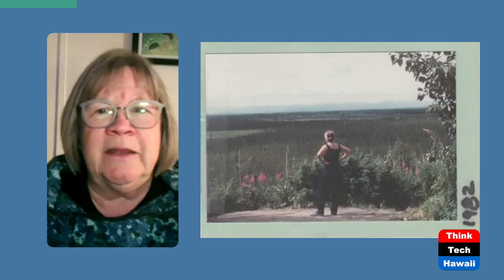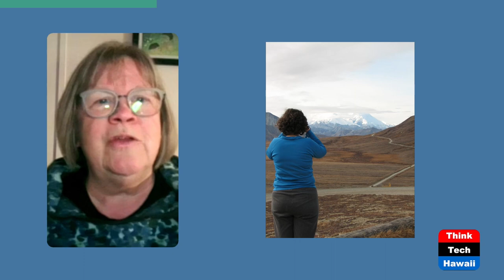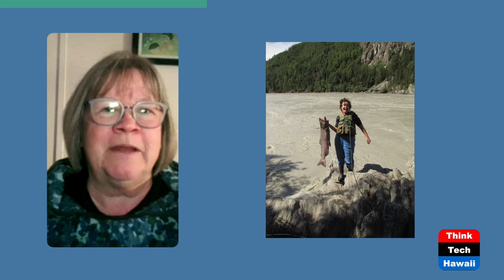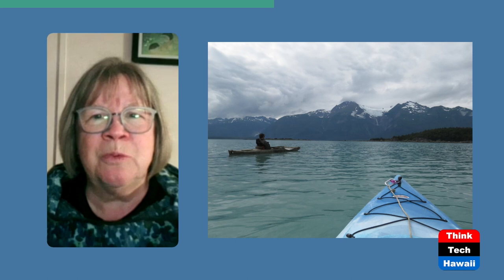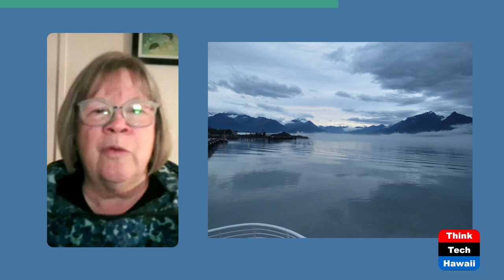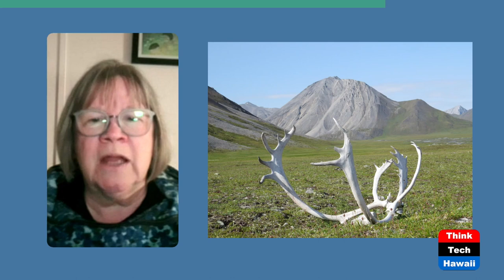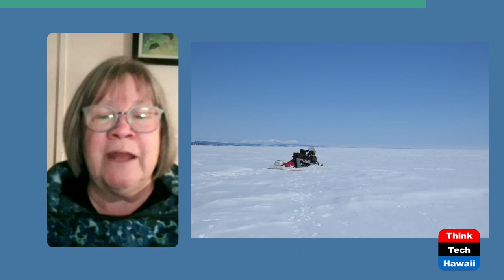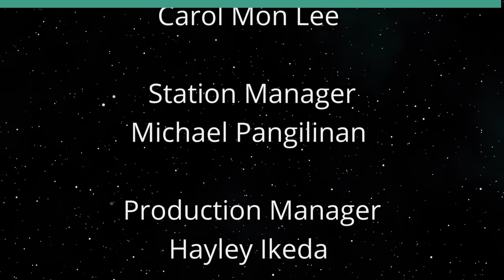The Joy of Alaska (Finding Happiness in Hard Times)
The Beauty of our Sister State.  The host for this show is Ken Burtness.  The guest is Mary Burtness.

Alaska and Hawai'i: two states far away from America, yet American. Alaska far to the Northwest, Hawai'i far to the Southwest. So different, so similar. Both are rich in ancestral heritage, both are long in seasons; long Alaskan winters, long Hawaiian summers. In Hawai'i every island is unique, every compass point in Alaska incomparable. In both states, nature calls people away from their cities, out into the country. Eyes stare in awe at Hawaii’s majestic high surf, and at Alaska’s radiant Aurora Borealis. Sister states, both with varied and incomparable beauty.

Underwriters:
Michael Sklarz
The Cooke Foundation
Hawaii Energy
Hawaii Energy Policy Forum
Hawaiian Electric
Galen Ho of Immersive Worlds
Kamehameha Schools